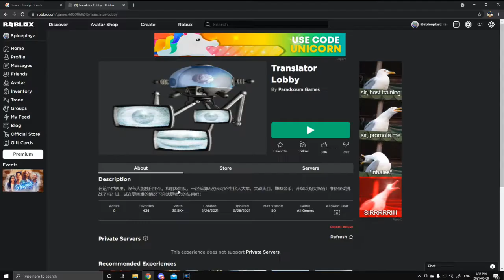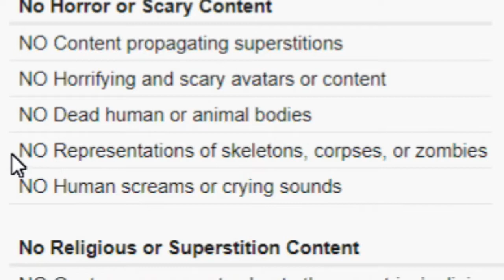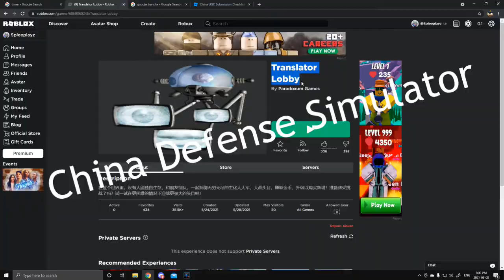China Defense Simulator...???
Paradoxum Experiences has created a new "Experience" that seems to be for Chinese Roblox players. In this video, I go over what the heck is going on.

Also, this video does not represent my political standpoint in any way or form, just to get that out there.

FOLLOW UP: Apparently, Translation Lobby is actually used for testing out different translations of the game and is NOT a Chinese version of TDS. All of my hypothesizes are incorrect.